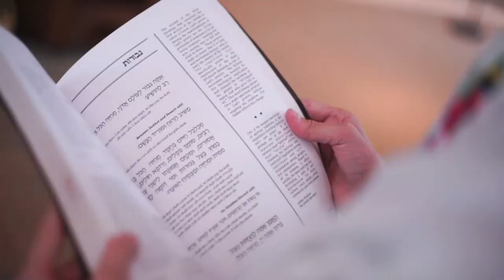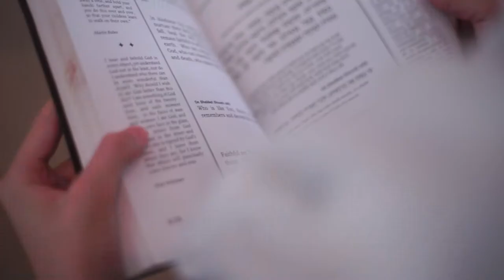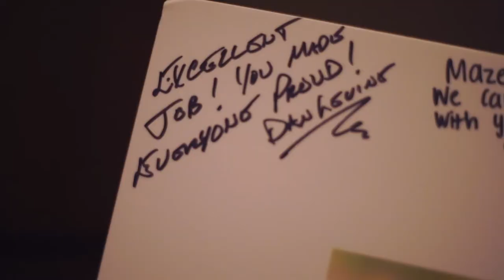Tyler Bar Mitzvah - Highlights